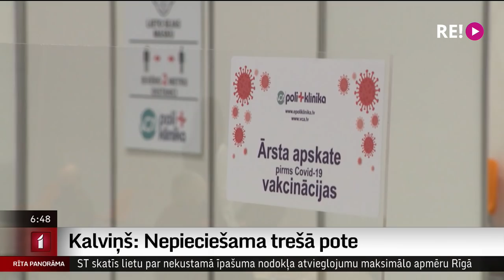Kalviņš: Nepieciešama trešā pote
Kā vakcīna pasargā cilvēkus pret koronavīrusa SARS-CoV-2 izraisīto saslimšanu?  Kā darbojas vakcīnas, un kāpēc pēc kāda laika ir nepieciešama revakcinācija? Atbildies uz šiem jautājumiem nākamajā sižetā sniegs Latvijas Zinātņu akadēmijas prezidents Ivars Kalviņš.